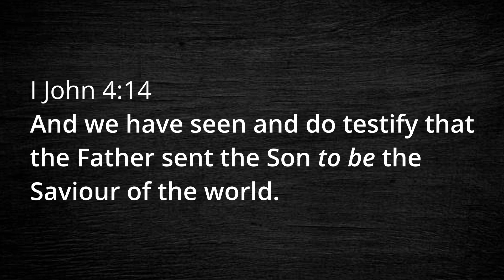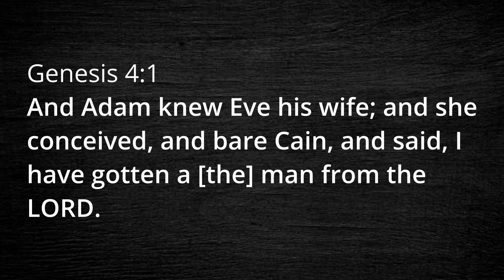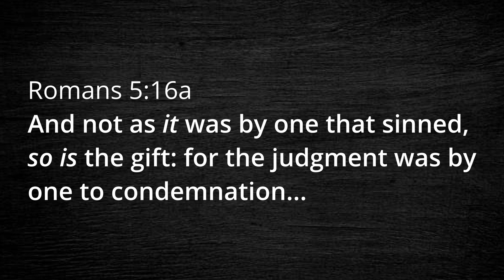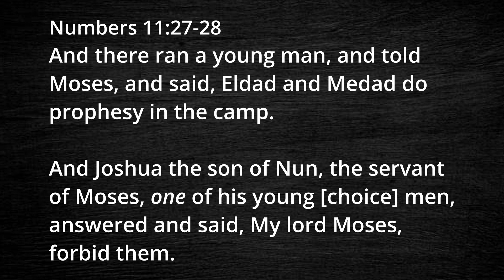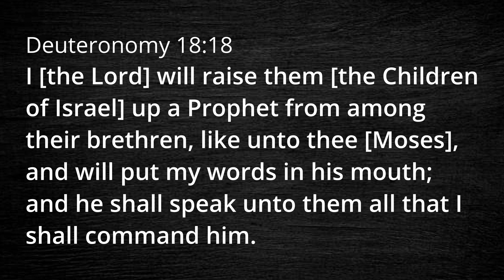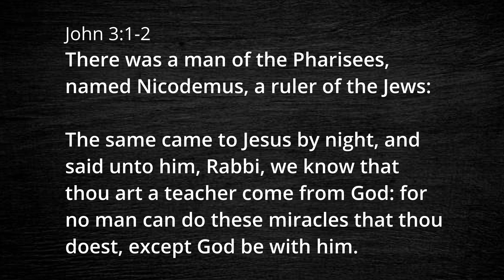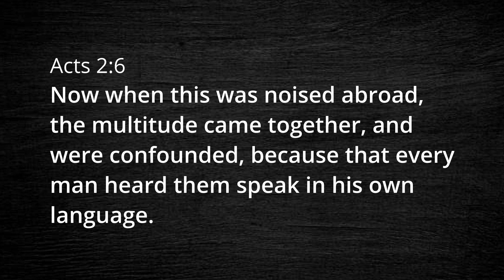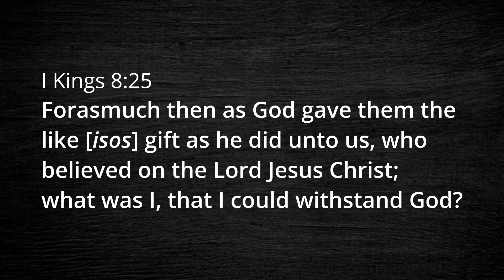Jesus Christ: The Man Behind the Name - Segment 2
"The World's Need for a Savior"